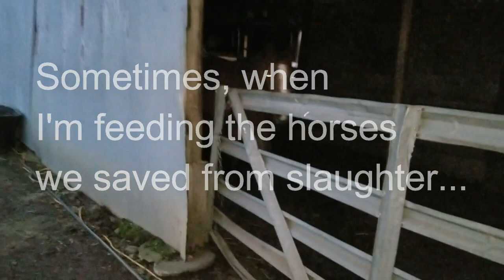Horses saved from slaughter by AMAZING GRACE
Sometimes when I'm feeding the horses we rescued from slaughter, I sing to them. On this night, the lyrics of the song I sang really struck a chord, given where these horses came from. Horses get to Swingin' D Horse Rescue by the grace of God. Tonight I realized how perfect the lyrics to Amazing Grace are for their situations.

Horses go through hell before they arrive, and it's only through the grace of God and the kindness of donors that they're saved from slaughter and brought to us. Once they arrive, they slowly begin to trust humans again. they put on weight, get back their health, relearn the skills they forgot, and find their soul humans.

Every time we wonder how we're going to continue to save and rehabilitate horses, God surprises us with some gift that keeps us afloat. Will you be the next surprise? We're a 501c3, so your donations of money, land, farm equipment and other items are tax deductible.

I used to be a pretty good singer. I'm not anymore, but the horses seem to appreciate it!